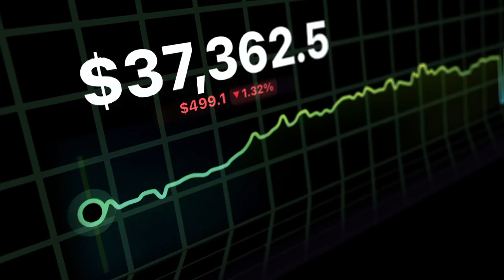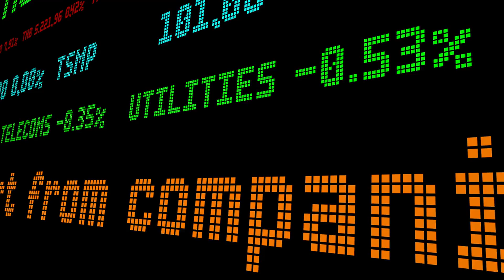XRP Approval: XRP Approval for Dubai Financial Centre! XRP Approval Breakthrough 2024 Unveiled!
XRP has achieved a groundbreaking milestone in the financial world: its approval for use in the Dubai Financial Centre. This extraordinary advancement comes as the Dubai Financial Services Authority (DFSA) gives the green light to Ripple’s XRP, marking it as the first external virtual asset to receive regulatory clearance under the DIFC’s comprehensive framework. This approval not only positions XRP alongside major cryptocurrencies like Bitcoin, Ethereum, and Litecoin but also sets a new precedent for virtual asset integration into one of the Middle East's most influential financial hubs. Learn more about this significant development and its implications for the global crypto community in our latest video. Discover how Dubai's progressive regulatory environment is shaping the future of digital assets and the potential impact on financial transactions worldwide. Join us as we delve into the details of XRP's approval in Dubai and explore the possibilities for broader adoption and integration into the financial ecosystem. Stay ahead of the curve with valuable insights and expert analysis on this game-changing moment for XRP and the crypto industry as a whole. Don't miss out on this exclusive opportunity to learn more about the future of virtual assets and their role in reshaping modern finance. Watch our video now to stay informed and empowered in the ever-evolving world of cryptocurrency.